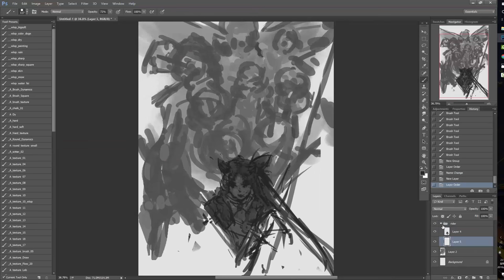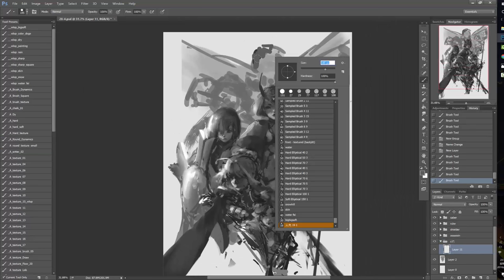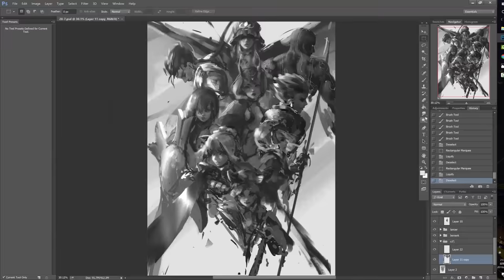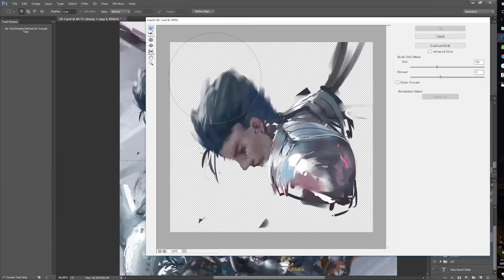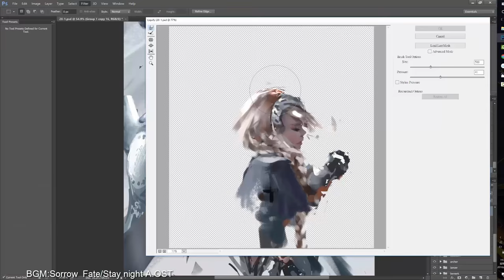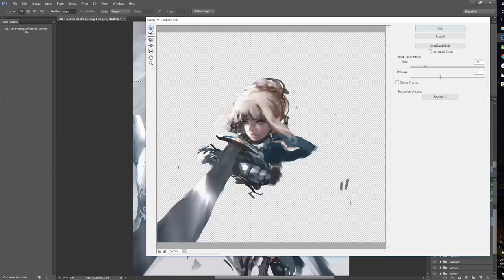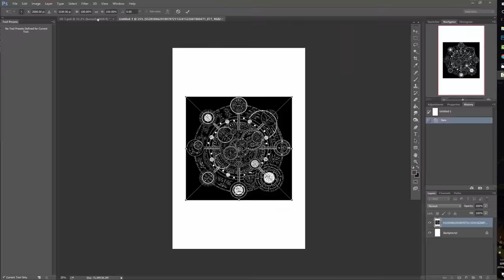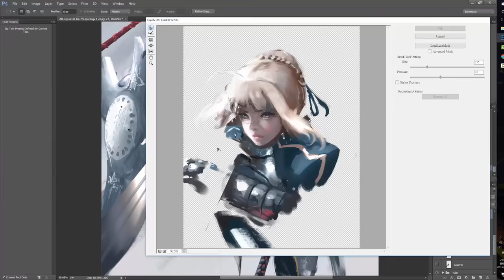Painting process - Fate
A commission for Fate/Grand Order.
I was asked to painting 9 servants in 9 nine different classed in Fate:
Rider, Saber, Shielder, Ruler, Assassin, Lancer, Archer, Caster and Berserker.
It took me quite a while to decide which characters to paint. And, I have to to say it's really difficult to design the composition, with 9 characters in one vertical image. Anyway I am satisfied with the result. Here they are:
Ushiwakamaru(Rider), Artoria Pendragon(Saber), Jeanne d'Arc(Ruler), Matthew Kyrielite(Shielder), Shuten Douji(Assassin), Gilgamesh(Archer), Cu Chulainn(Lancer), Darius III(Berserker) and Medea(Caster).

Who is your favorite servant in Fate?